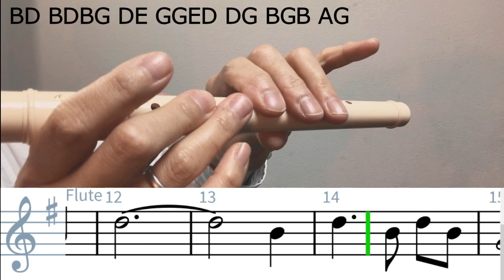How To Play Amazing Grace on Fife -with sheet music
Amazing Grace played on Aulos Fife and Piano.
 All musical parts have been overdubbed by myself.

1:32 Backing Track

AULOS (C-21)

I hope you enjoyed my videos＼(^o^)／

If you have requests, let me know(*^^*)

Microphone=RODE  NT1A
Microphone=shure sm57
Audio Interface=UR22mkⅡ　steinberg
beyerdynamic  DT 770 PRO